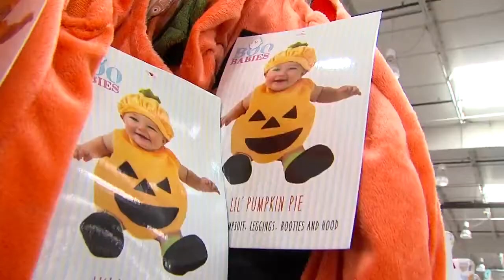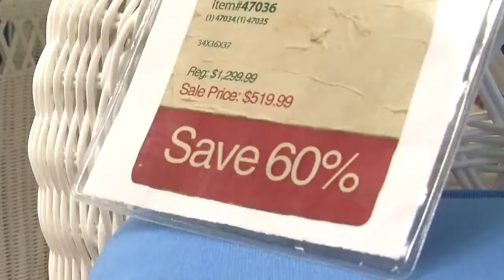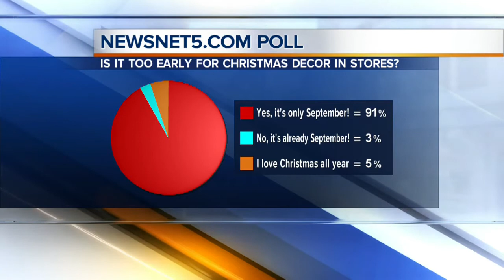Christmas in September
Christmas items on store shelves